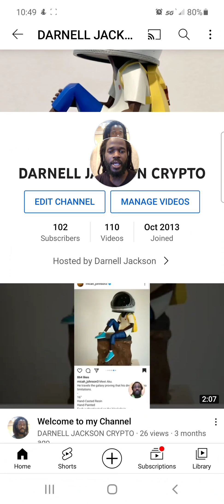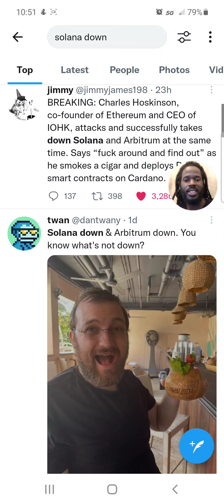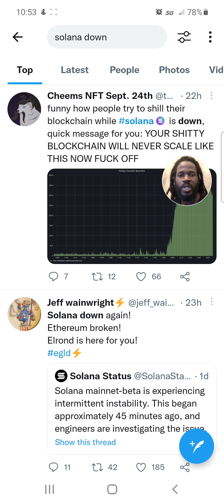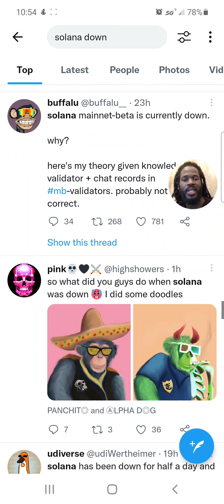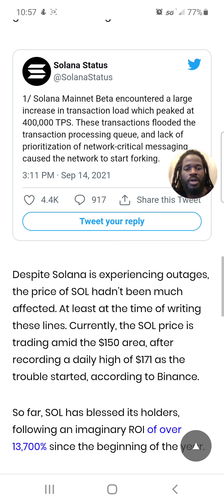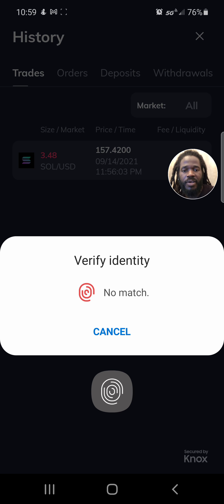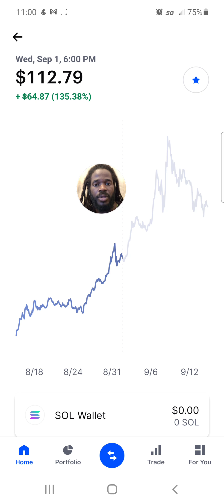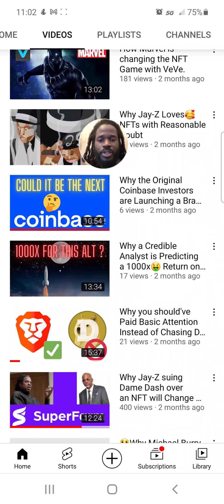Ambition vs Aspiration what we learned from the Solana and Arbitrum crash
Ethereum continues to stand alone while up and coming "ambitious" platforms fail one after the other to compete on smart contracts.  Arbitrum and  Solana fail who's next?